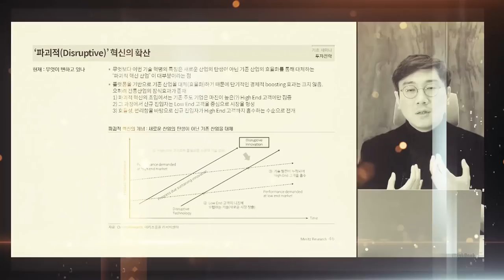고속 성장하는 혁신 기업의 조건, 플랫폼을 변화시켜라! f. 미래에셋대우 이영원 이사